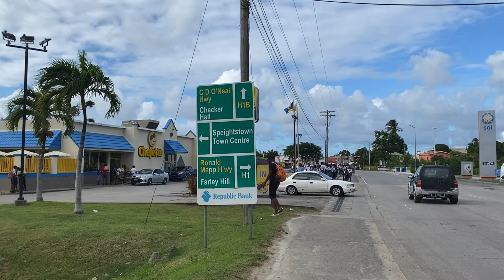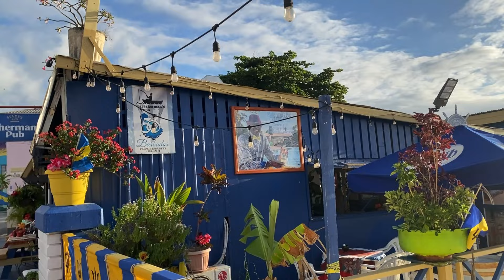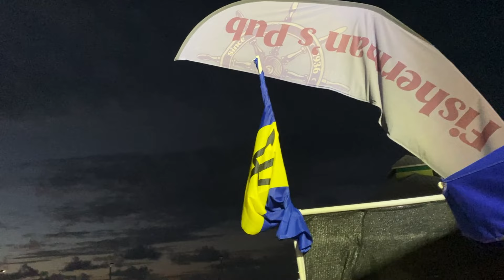IS SPEIGHTSTOWN BARBADOS NICE? | Things To Do in Speightstown Barbados | Barbados Vlog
Join us today in Speightstwon, Barbados while we explore this quiet little fishermen town. We took a local bus from Dover to Speightstown and walked around the historic town. We watched the sunset from the Speightstown jetty, which is also known as Little Bristol and then headed to the local Fishermen's Pub to have a delicious and affordable dinner with an amazing view overlooking the ocean. We found Speightstown Barbados safe and charming. We hope you like our video!

Please use our link if you're going to list your property on airbnb.com

Hi, We are Tugce and Gokay,Turkish couple travel bloggers who travel the world and live in different destinations. We are part digital nomads, part phd students and part beach bums. We are documenting our memories along the way. Met in August 2009 in turkey, and have started traveling together in 2010. So far, we have lived in Spain, Greece, Malaysia, Thailand, Mexico and we carry our backgammon to everywhere with us. As long as there is coffee, good weather, wifi and backgammon, we are fine. Our dream is to travel, enjoy sunshine and tropic islands and learn about new cultures while we can work wherever we love together.